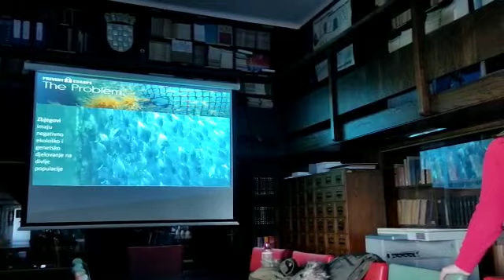Posjeta Institutu za oceanografiju i ribarstvo u sklopu projekta CIMAJ "Marjan za Marjan"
S obzirom da je novi zadatak našeg projekta bila reportaža, proveli smo dane i sate  u razmišljanju što bi bilo zanimljivo istražiti, a onda nam je sinula ideja… Odlučili smo posjetiti Institut za oceanografiju i ribarstvo zbog toga što je povezan s Marjanom i njegovim životinjskim (morskim) svijetom, a to je ono na čemu se naš projekt i temelji.